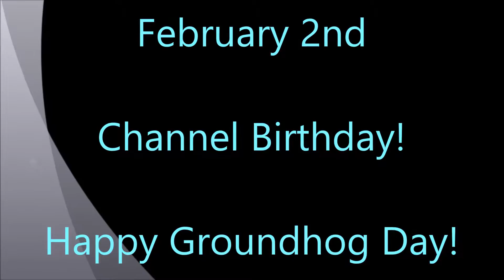Plants vs. Zombies Garden Warfare 2 | Gameplay and channel discussions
Wow its been idk how many years my channel was out there on YouTube.  I'm wondering what you guys think I should do for my channel.  Please post ideas in the comments.